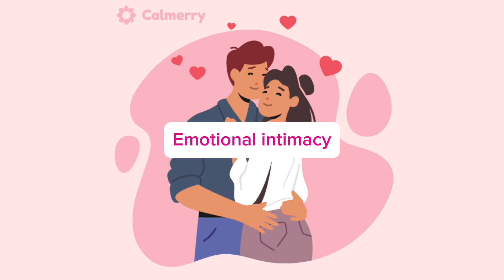SIGNS YOU ARE MEANT TO BE